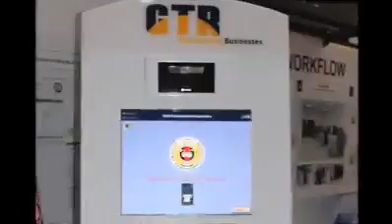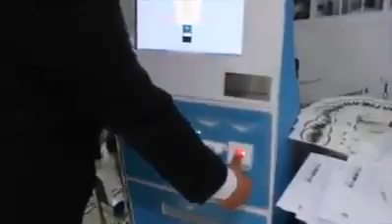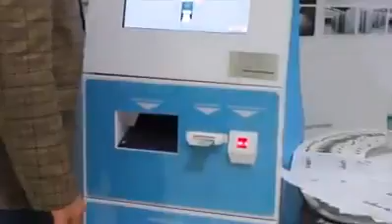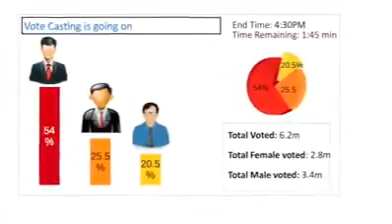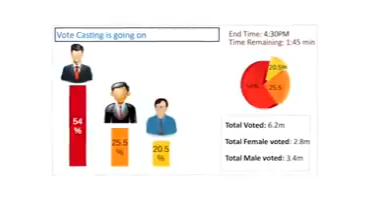په افغانستان کې د برېښنايي رايې سيستم. Electronic voting system in Afghanistan. سیستم رای گیری الک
په افغانستان کې د برېښنايي رايې سيستم.

Electronic voting system in Afghanistan.

سیستم رای گیری الکترونیکی در افغانستان است.

National Identification Document (eNID), Afghanistan
GTR.COM.MY